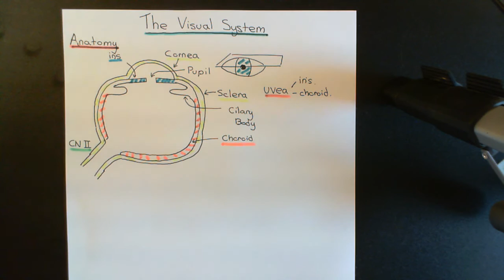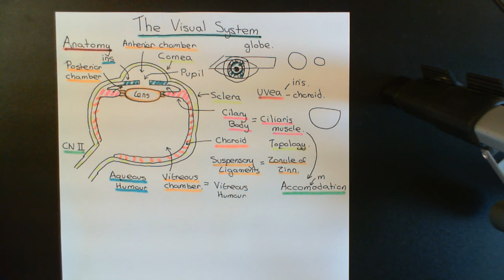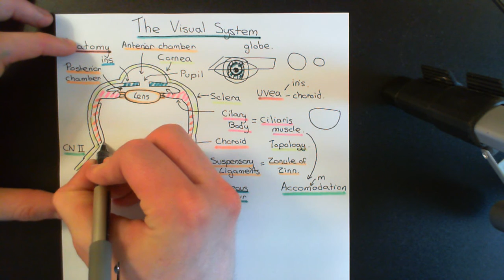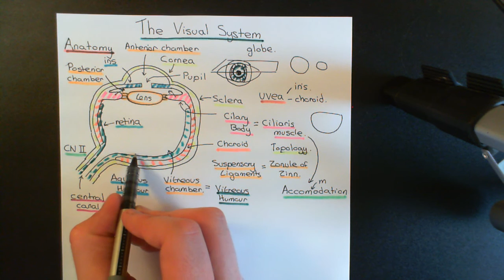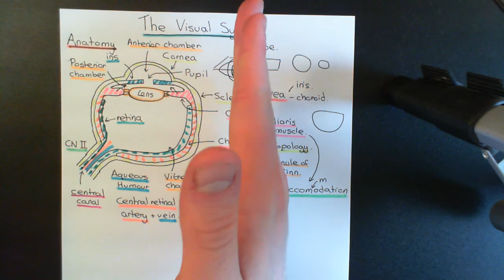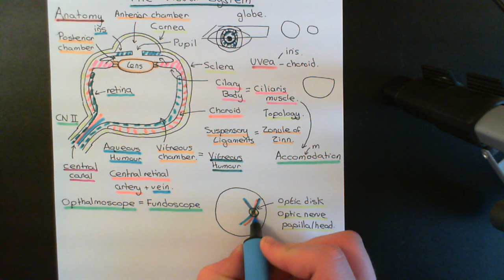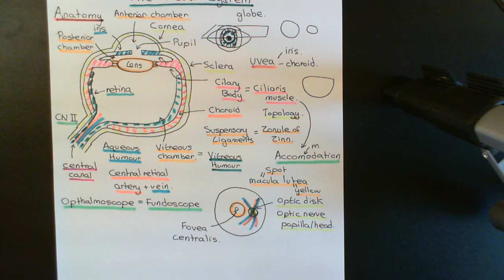The Visual System Part 1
In this video we discuss the visual system. Topics discussed include the anatomy of the eye, the optical apparatus of the eye, the structure of the retina, phototransduction and the central visual pathway.